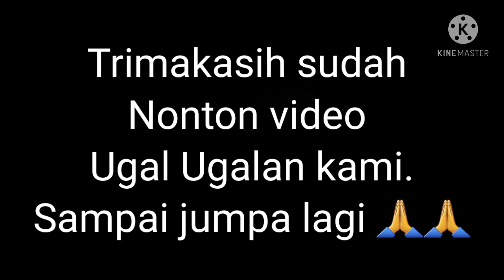Mancing Ikan Nila || Sambil Pantun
PancingSambilPantun Paul Fishing Chanel

Pancing bukan sekedar Pancing , Tapi kami janda janda pancing adalah menghibur diri .

Saya di tinggal pergi untuk selamanya , lebih baik sendiri di hutan tanpa siapa siapa , Tapi semua itu tidak tercapai , saya punya Tugas untuk menjaga anak anak saya , Pilihanku adalah pancing untuk menyenangkan hati .

Semoga Video ini ada antara salah satu yang terhibur, Mohon maaf jika kami salah kata yang membuat hati kawan tersinggung ,mohon maafkan kami 🙏🙏

Paul Dieterle